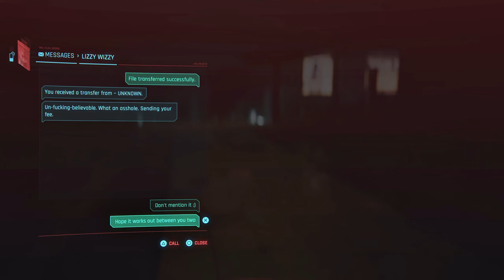Cyberpunk 2077 #21 - Meet Lizzy Wizzy, Sidejob Farming Pt.2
Helloooo, Chooms! Today's BD features a crazy-ass encounter with Lizzy Wizzy and the second addition to sidequest farming! More leveling, more components, and more eddies for upgrading.

_____BD Content Chapters_____
00:00 -- BD Intro
01:41 -- "Life's Work" Continued. Steal Car. ||  [GIG]_Padre.Ibarra
03:12 -- "Life's Work" Deliver to Jake Estevez ||  [GIG]_Padre.Ibarra
06:26 -- "I Can See Clearly Now" Talk to Brendan, the S.C.S.M. (TBC) ||  [$idejØb]
14:07 -- "Violence" Meet Lizzy Wizzy ||  [$idejØb]
21:25 -- "Violence" Go to Riot club, ask about Liam ||  [$idejØb]
21:25 -- "Violence" Proof of Liam's betraya ||  [$idejØb]
29:43 -- "Violence" Call Lizzy ||  [$idejØb]
35:51 -- "IMAGINE" Zen Braindance (Earth) ||  [Zenm@$ter]
43:50 -- Text from FALCO, Edgerunners Survivor, with a Gift
45:39 -- "STAIRWAY TO HEAVEN" Zen Braindance (Water) ||  [ZenM@$ter]
49:31 -- Help civilians? "I'm BATMAN! ||  [R@]nd0mBr@wl]
55:04 -- "POEM OF THE ATOMS" Zen Braindance (Fire) ||  [ZenM@$ter]
01:02:01 -- Sportscar Surfing
01:04:57 -- Arasaka Agents! Attempt to kill Valerie
01:08:07 -- "Violence" Get back to Lizzy ||  [$idejØb]
01:08:07 -- "Violence" Get rid of the body ||  [$idejØb]
01:13:08 -- "Monster Hunt" Get to Ho-Oh club and end Jataro Shobo ||  [GIG]_Regina.Jones
01:30:39 -- "Monster Hunt" Take Jataro's body to the car ||  [GIG]_Regina.Jones
01:30:57 -- BD END

C̸̢̮̯̻̦̖̱̦̪͓̘͖͇̏͒̂̑̈́̅̀̕͝Y̵̧̼̹͕̹͉̭͖̗̱̯̠͐̅͗͂̿͒̄̿̆͐͝B̸̪̘̱̑̈́̍E̵̛̠̙̞͍͉̲̯͎͓͈̙͋̈́̊̒̋̀͝R̷̮̗̞̼͉̺̩̊͗͗͒͒̒̓̕͜͝P̸̢̗̬̞̼̞̽̄̅́̚S̵̡̆͒̔̆̈́̀̊̽͠Ÿ̸̢̧̝̭͉̣C̷̢̮̩͎̟͖͖͖̳͔͉̫͚̈́̓̇̉͜͜͠H̸̨̲̳̰̔̒̇͌̈́̒ͅǪ̷͔͙̠̩͚̇͛̎̀̃̃́̐̈́́̈́̄͗̕